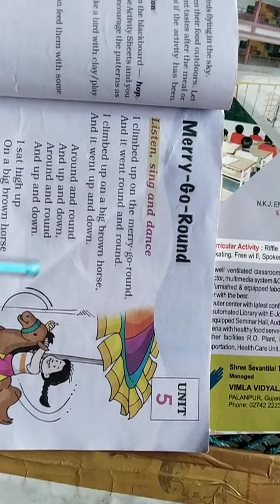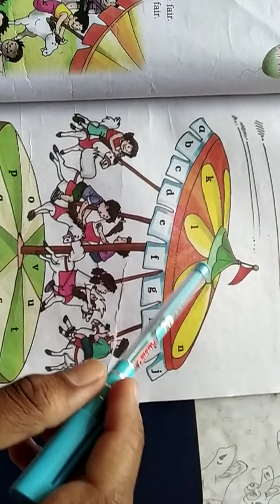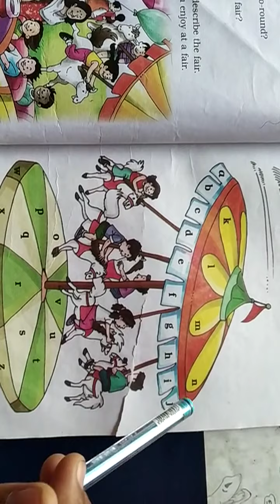NKJ Std1 eng unit 5 les 1 part 2